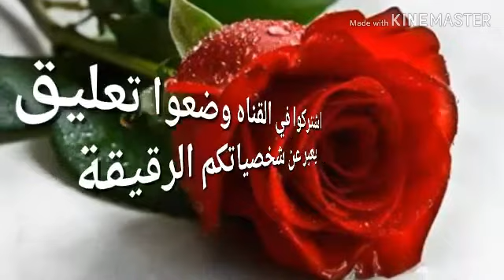هل سمعتم او رأيتم بوق توث عنخ أمون من قبل ؟ 5حروب وقعت بسببه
كان لتوت عنخ آمون أبواق وجدها كارتر بمقبرة الملك توت عنخ امون و لها حكايات مذهله يرويها الكثيرون أدخل بسرعة مفاجأة كبيرة و اسرار